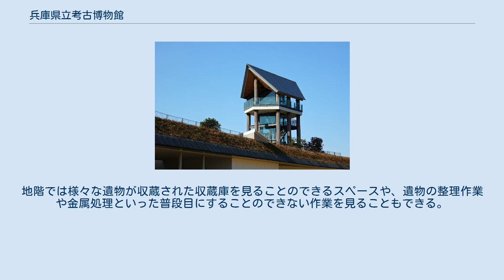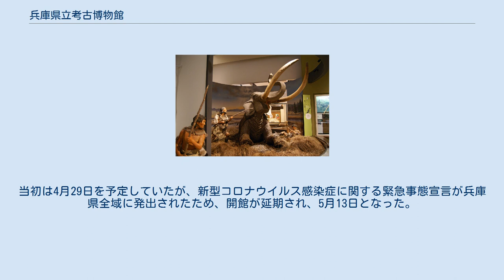兵庫県立考古博物館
古代物見櫓を模した展望台 館内 館内、大型ジオラマ ときのギャラリー 兵庫県立考古博物館（ひょうごけんりつこうこはくぶつかん）は、兵庫県播磨町にある考古博物館。
 遺跡数が全国1位である兵庫県の考古学の拠点として2007年10月13日に開設された。
博物館には発掘調査を担当する埋蔵文化財調査部が設けられており、国・県等が実施する遺跡の発掘調査・研究と研究成果の展示、およびその活用法・展示手法や情報発信手法の調査研究と資料・情報・ナレッジなど資源の集積、その活動を支える人材「考古楽者」の育成まで行ない、「考古楽者」で組織された任意団体「ひょうご考古楽倶楽部」がある。
 国の史跡に指定されている大中遺跡の隣接地にあり、この史跡を整備して大中遺跡公園（愛称は「播磨大中古代の村」）として公開・管理する役割を担うとともに、従来の展示物を見てもらうという展示物主体の博物館ではなく、来館者に参加し体験してもらう参加体験型博物館として設置運営されており、常時体験学習を実施している。
地階では様々な遺物が収蔵された収蔵庫を見ることのできるスペースや、遺物の整理作業や金属処理といった普段目にすることのできない作業を見ることもできる。
エントランスロビーには神戸凮月堂のカフェもあり、館外の史跡公園とともに一息つける場所となっている。
 シンボルマークは山田崇雄のデザイン。
上下に伸びる手をイメージしており、それぞれの手が未来を掴み過去を探るという意味を持っている。
 2017年（平成29年)4月14日、兵庫県立フラワーセンター敷地内に、加西市在住の収集家より寄贈された、中国の夏から宋にかけての古代鏡を展示する施設が、当館の分館という位置づけで開館した。開館時間と休館日はフラワーセンターに準ずる。入館料は一般100円、高校生以下無料。なお、左記に加えフラワーセンターの入園料が必要である。この内容の出典及びその他詳細は、下記リンク先を参照のこと。 2020年（令和2年）9月23日より、増築工事のため休館。
 2021年（令和3年）、増築し新展示室がオープンした。
この際新規寄贈品を受けたことや展示面積・点数が倍増したことで、展示品は従来の古代鏡にとどまらない青銅器に拡充された。
当初は4月29日を予定していたが、新型コロナウイルス感染症に関する緊急事態宣言が兵庫県全域に発出されたため、開館が延期され、5月13日となった。
なお5月13日時点でも緊急事態宣言は発出中であった。
 ひょうご考古楽倶楽部